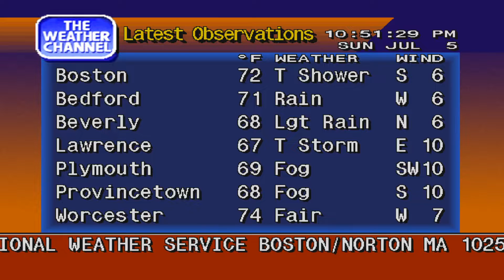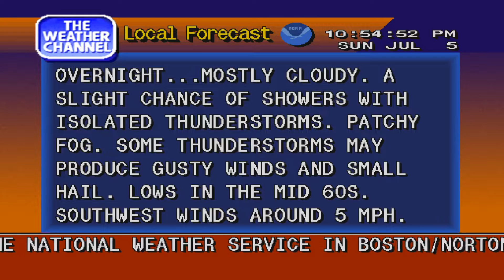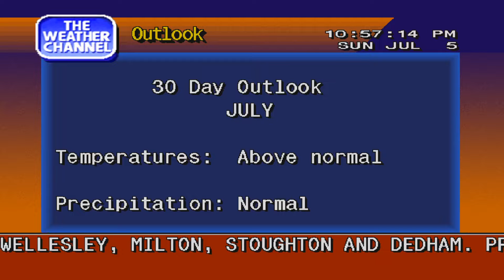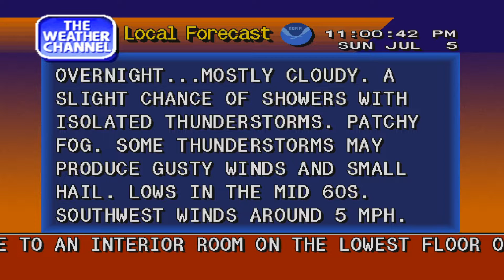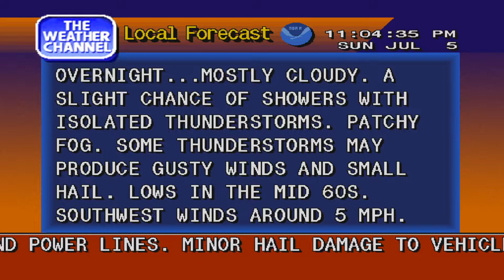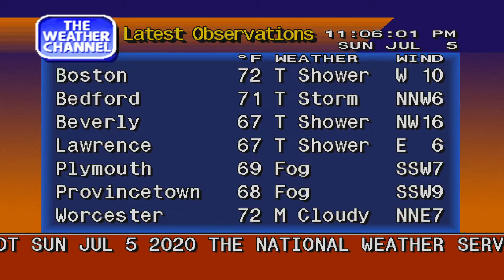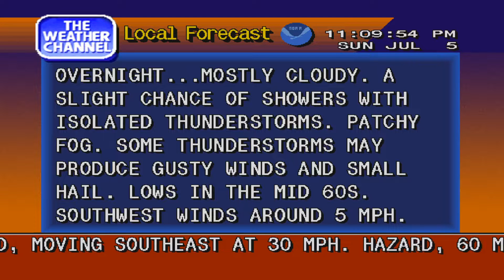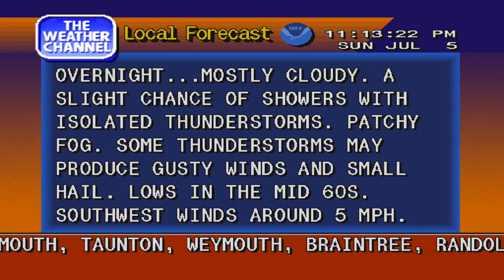Severe Weather Hits Boston Area - July 5, 2020 - WeatherStar 4000 Emulator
Severe weather local forecast coverage using The Weather Channel WeatherStar 4000 emulator on Sunday, July 5, 2020.

Norwood, Mass. - WeatherStar 4000 Emulator